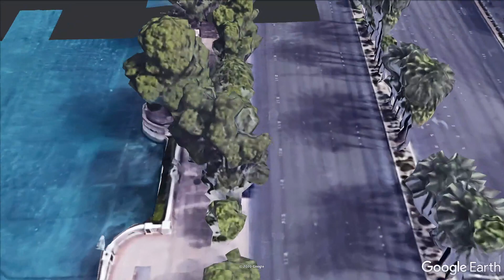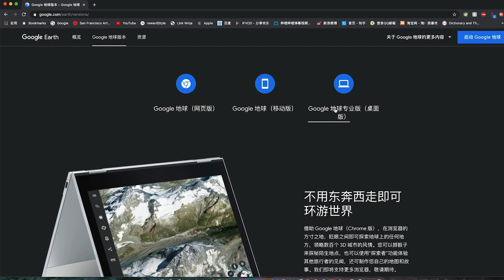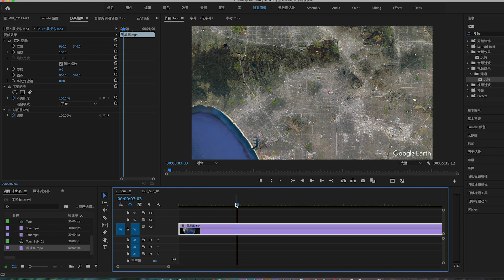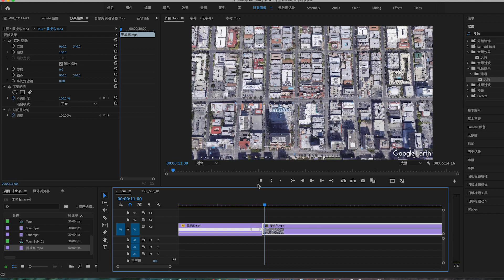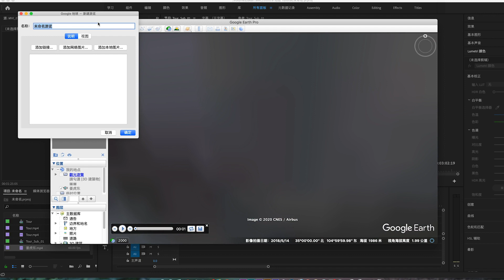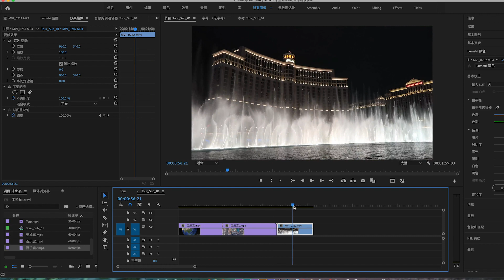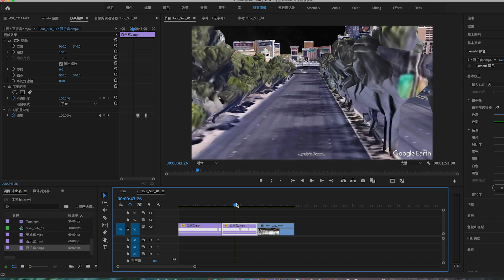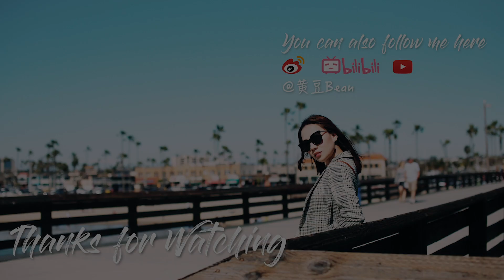后期制作“假”航拍效果 | Google Earth Pro | Premiere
相信很多朋友已经知道这个用法了，现在来讲可能有些过时。只是上次剪Vlog想到这个办法还挺实用，就拿出来和大家分享一下：）

这个零成本的“假航拍”效果非常适用于视频中需要介绍坐标地点的场景。肯定是无法达到真正航拍的视觉效果和美感，但一定是最方便的方法能够直观的看到坐标周围的地理位置和环境。最主要的是从太空进入地球这个视角太酷啦！

希望大家玩儿的开心～

我 的 专 属 福 利

🎁 GoCashBack 购物返利网站
通过我的专属链接注册可以拿到10美元的奖励：

来 找 我 玩

声 明

这不是一个合作视频，部分链接为返佣链接，*标记为品牌赠送单品。